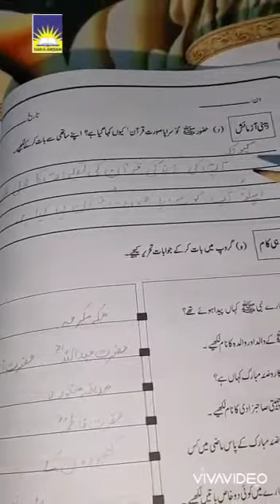Urdu| Class 4| Lecture 3 |10April20